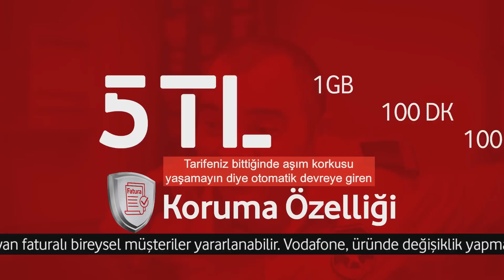Vodafone'la internet paketiniz koruma altında!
Tarifeniz bittiğinde aşım korkusu yaşamayın diye otomatik devreye giren Koruma Özelliği şimdi Vodafone'da!